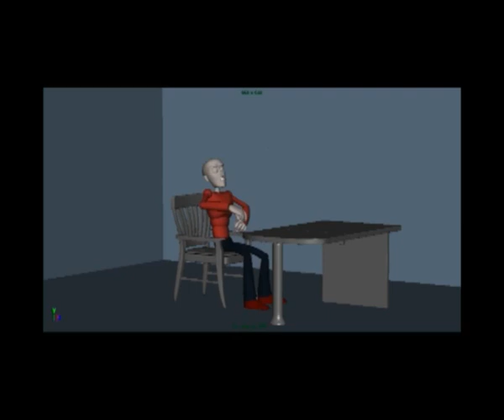vandana_showreel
show reel for animation